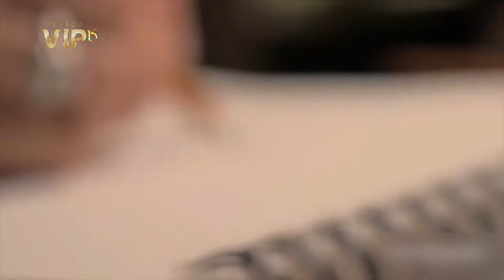PASTOR PEDRO FERNANDES - MUDANÇA DE PLANOS